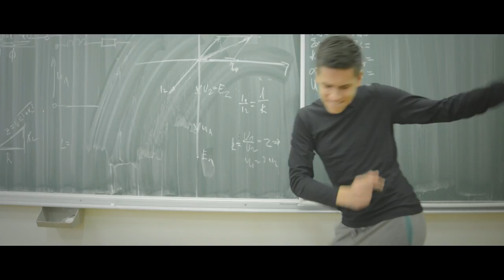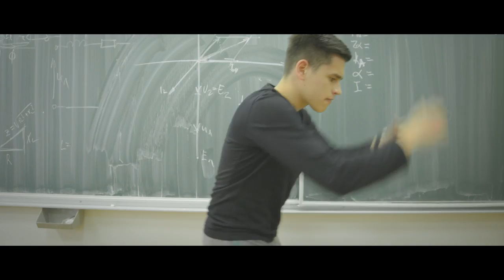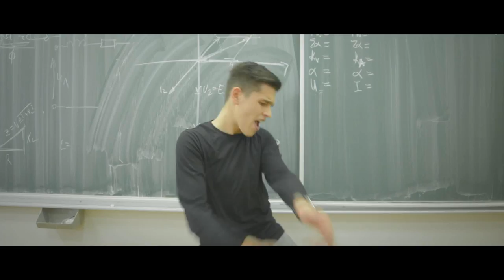Pharrell - Happy (We are Srednja škola Ban Josip Jelačić Zaprešić, Croatia)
Music video for Happy - Pharrell Williams (Despicable Me 2 Soundtrack)

Performed by the students and teachers of Srednja škola Ban Josip Jelačić, Zaprešić, Croatia.

Filmed on 20/03/2014 - International Day of Happiness.

Camera : Tomislav Krištofić/Jadranko Lopatić/Miroslav Miljković

Thanks to everyone who danced.

Be Happy :-D